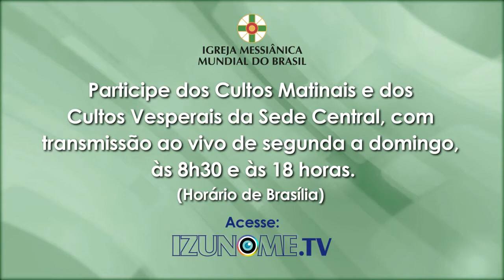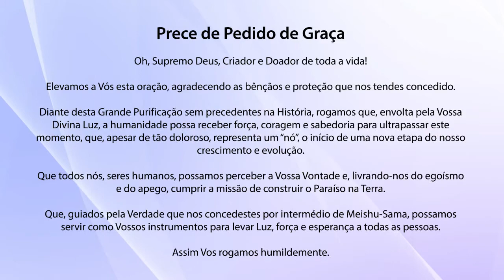Culto Vesperal da Sede Central - 31/03/2020